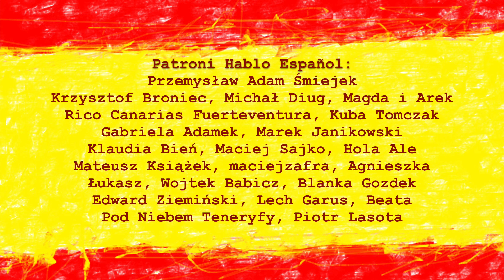Jak powiedzieć ZARAZ PO i JAK TYLKO po hiszpańsku? | Hiszpański w Plenerze 161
W tym odcinku porozmawiamy o tym, co znaczy po hiszpańsku NADA MÁS w towarzystwie bezokolicznika!